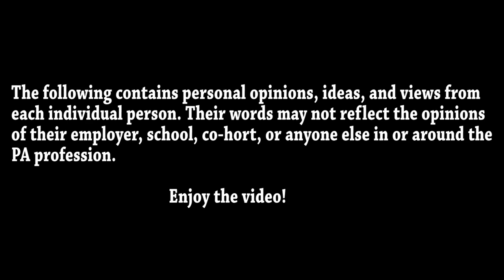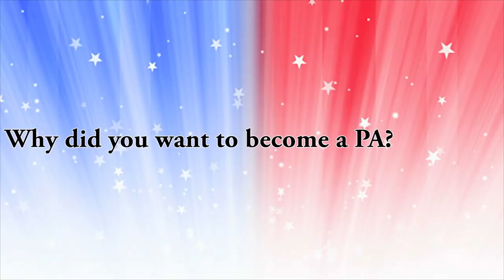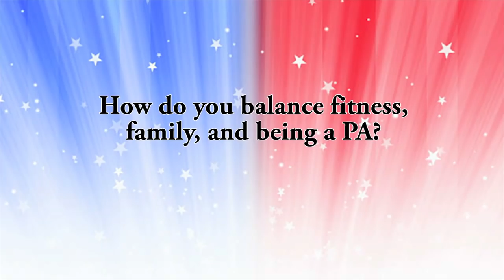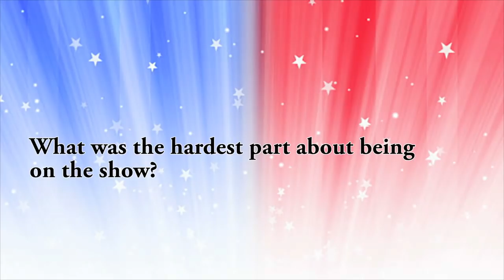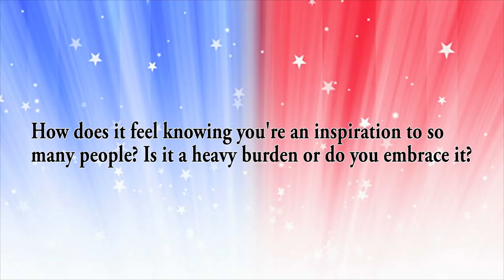True Life || I'm a Physician Assistant who was a Contestant on NBC's Show, American Ninja Warrior!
I'm a Physician Assistant and was a Contestant on NBC's hit TV Show, American Ninja Warrior!

Follow Verdale!